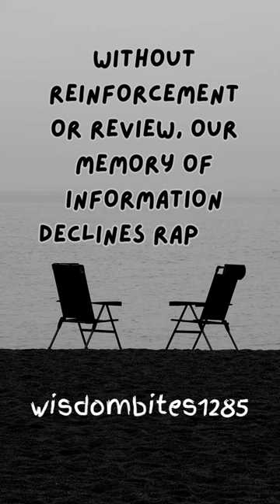didyouknow shorts facts psychology ebbinghaus forgetting